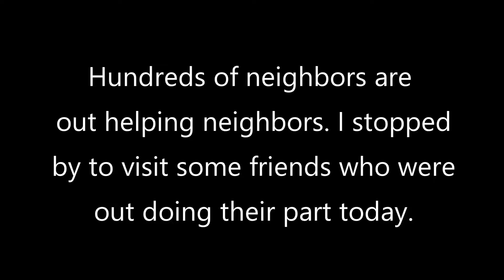Making The Best Of A Bad Situation: Harvey 2017 - Cherrie Ledoux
There are so many good stories to share out there and you can find them all over social media. Here are a few friends of mine out doing their part and "Making The Best Of A Bad Situation" in Kingwood, TX.